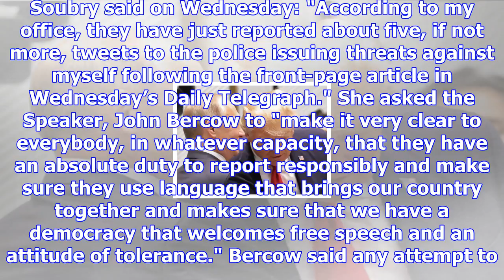Number of conservative brexit rebels grows after 'mutineers' jibe backfires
Conservative MP Anna Soubry, who said it was a "badge of honour" to be labelled a "Brexit mutineer."...